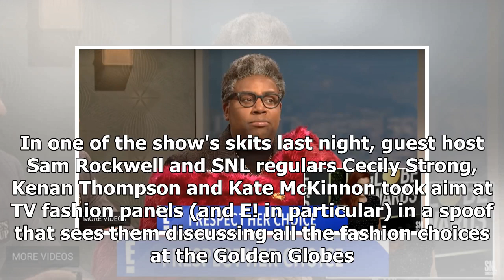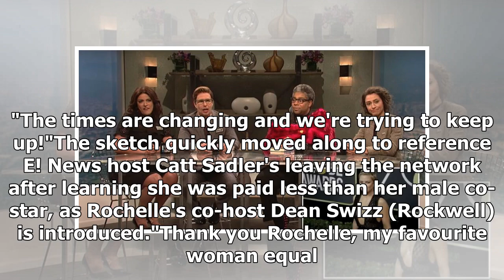Saturday Night Live pokes fun at fashion TV panels including the Golden Globe Award